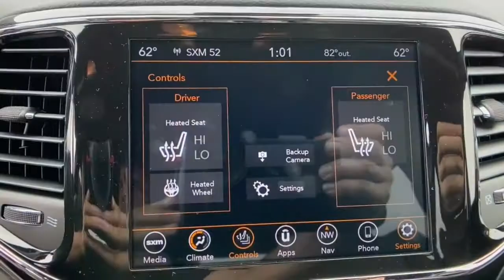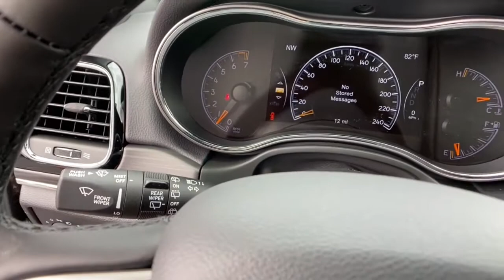2021 Jeep Grand Cherokee Orlando FL, Central Florida, Winter Park, Windermere, Clermont, FL M1083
Walnut Brown Metallic Clearcoat New 2021 Jeep Grand Cherokee available in Orlando, Florida at Orlando Dodge. Servicing the Central Florida, Winter Park, Windermere, Clermont, FL area.
2021 Jeep Grand Cherokee 80th Anniversary - Stock#: M1083 - VIN#: 1C4RJFBG9MC674251

Orlando Dodge
4101 W. Colonial Dr